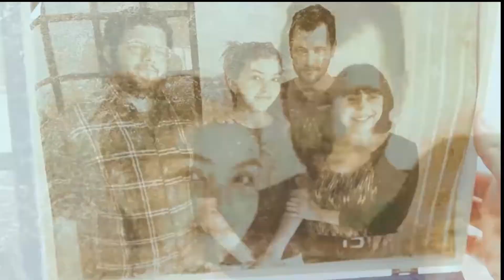Reel 4/8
Reel actualizado.